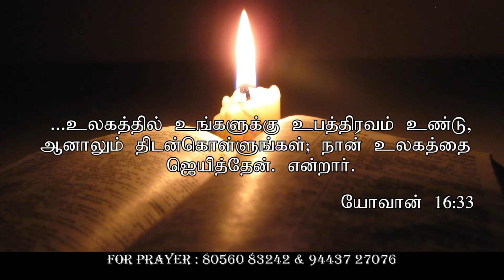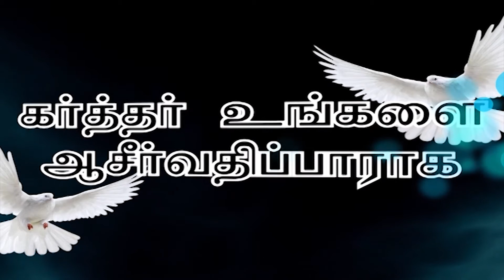CK Medias :Bro. G. Anthony Babu ||03.03.2020